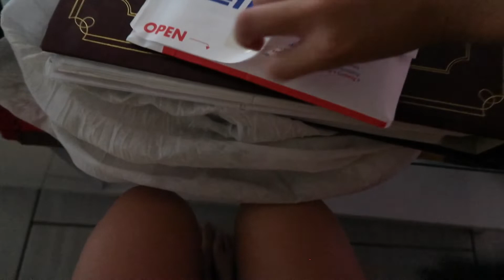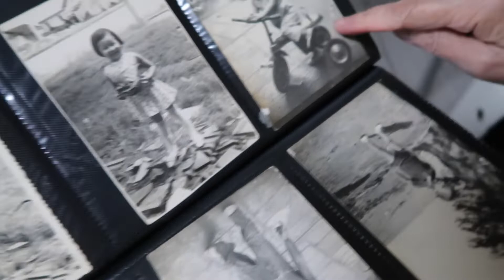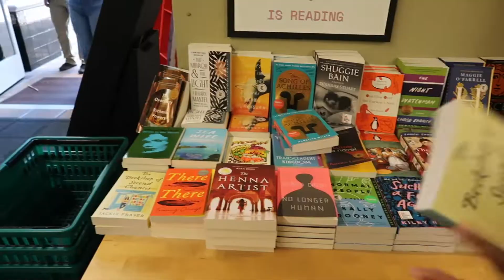A New Chapter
Hiii loves, old vlog just getting uploaded now :3 My last monthish in San Jose before I packed all my stuff and moved to Hawaii hehe hope you all have a beautiful day!